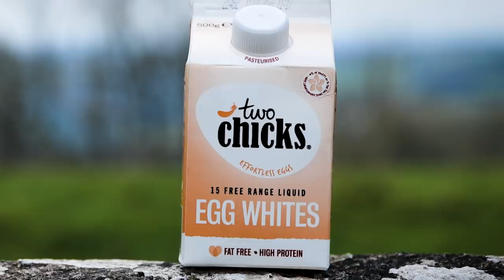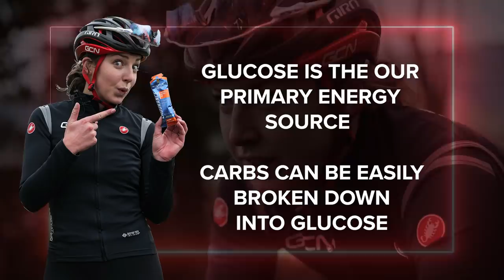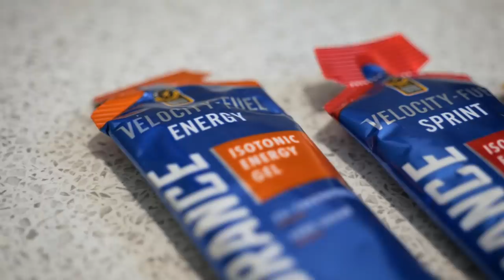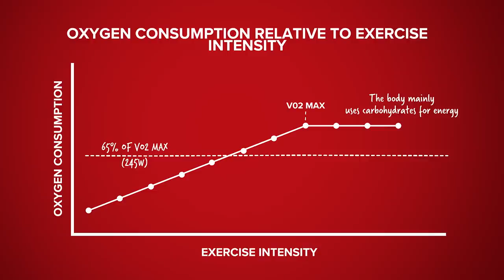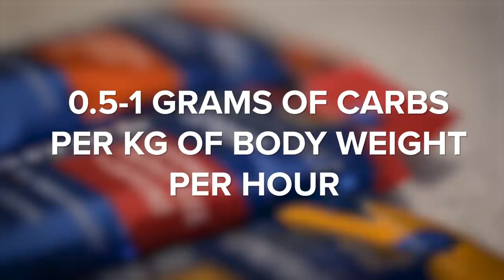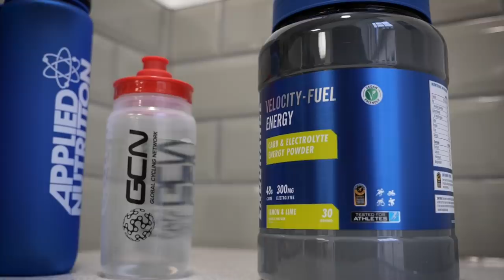Carbs Vs Protein Vs Fat - What's The Best Fuel For Riding?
Thanks to Conor, we know that you can't get very far on a bike without eating anything, but what exactly is the best fuel for your body? To find out, we've teamed up with Applied Nutrition to test whether carbohydrates really are the ultimate ride fuel.

📹 10 Clues You Bought The Wrong Sized Bike!

ES_We Will All Be Saved by Rock and Roll (Instrumental Version) - Roy Williams.wav
ES_A House of Glass - par.wav
ES_Addicted to Your Love (Instrumental Version) - House Of Say.wav
ES_Comes Around - OTE.wav
ES_Desert Fire Blues - Will Harrison.wav
ES_Fire and Brimstone - Will Harrison.wav
ES_Forget Your Name (Instrumental Version) - spring gang.wav
ES_Fuzzbombs - Carvings.wav
ES_Get Off Your Feet - Margareta.wav
ES_Groovly - Homebody.wav
ES_Pretty Carolina - Jontha Links.wav
ES_Pretty Carolina (Instrumental Version) - Jontha Links.wav
ES_Spin Cycle - Dylan Sitts (1).wav
ES_The Devil's Cup (Instrumental Version) - Conditional.wav
ES_This Is The End Of The World (Instrumental Version) - Coma Svensson.wav
ES_Tiger Beat - Tigerblood Jewel.wav